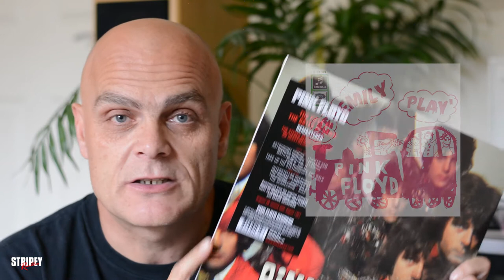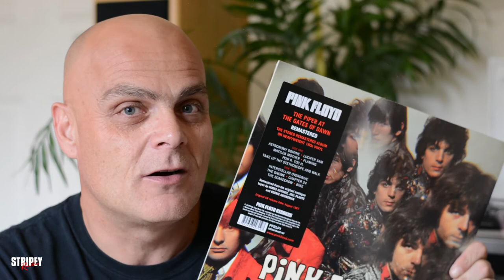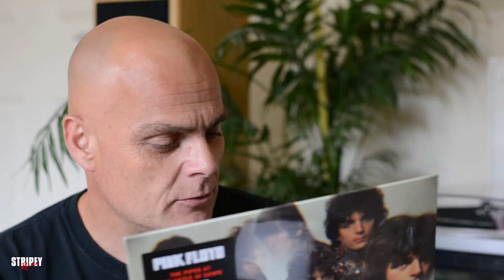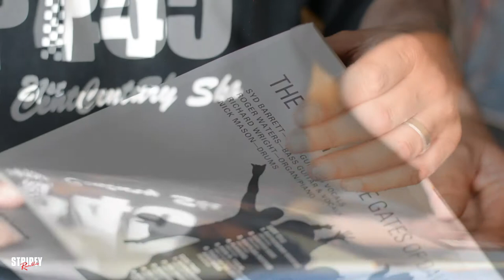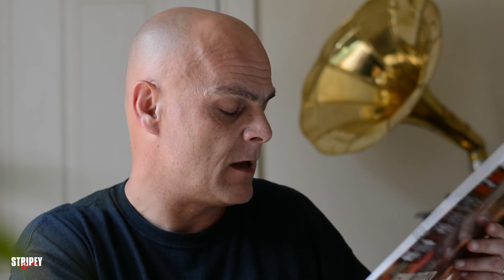Pink Floyd "The Piper at the Gates of Dawn" *Vinyl 1st Play*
I know a room of musical tunes!

Well, today I got to play the incredible "The Piper at the Gates of Dawn", the 1967 debut album by Pink Floyd on vinyl.

I haven't played the entire album for quite some time & it was really enjoyable & refreshing to hear this reissue on 180-gram vinyl.

Pink Floyd picked up a tabloid reputation for making music for LSD users. The popular broadsheet News of the World printed a story nine days before the album's recording sessions began, saying that "The Pink Floyd group specialize in 'psychedelic music', which is designed to illustrate LSD experiences." Contrary to this image, only Barrett was known to be taking LSD; authors Ray B. Browne and Pat Browne contend that he was the "only real drug user in the band". (wiki)

edited by yours truly on premiere pro